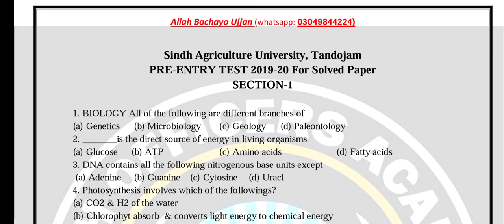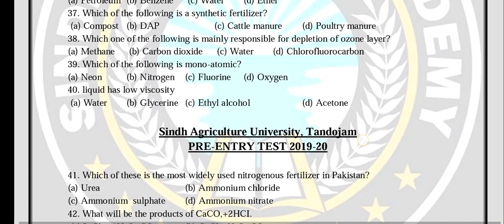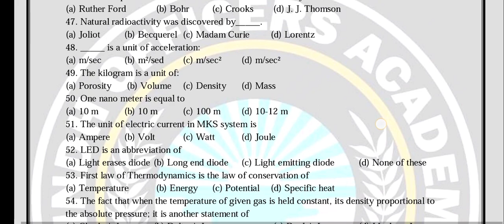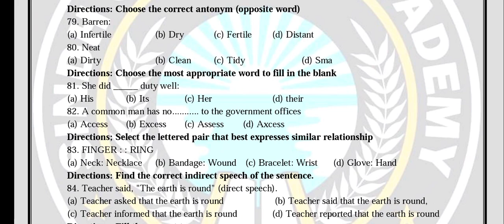Sindh Agriculture University Tandojam Past paper I Complete 100 MCQ's I SAUT Past papers 2019-20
Important message.
FOR YOU TUBE MONETIZATION CONTACT WITH " SHAMAN ALI MAHAR."